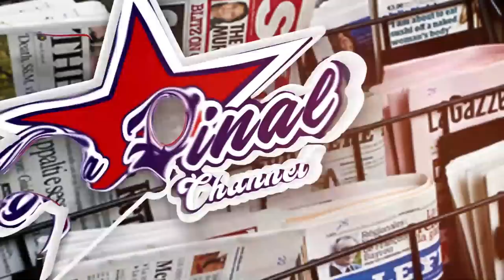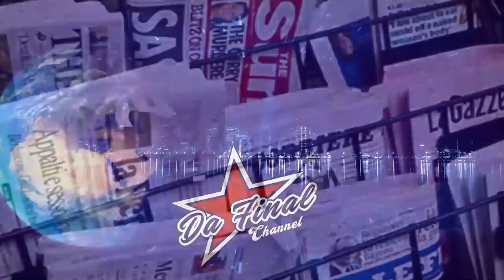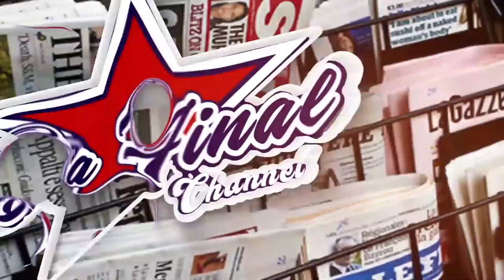EBYA BRUNO K NE DORAH MBU ASAANA MUDAALI, NALONGO AMUWAGIDDE OKUSOMESA BA SUGAR MUMMY. KITABUSE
TRENDING STORY